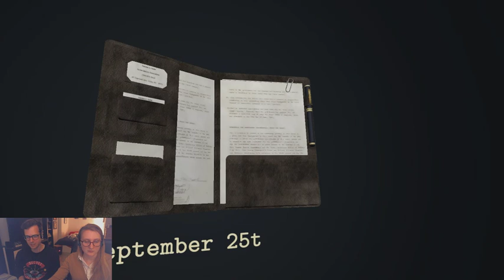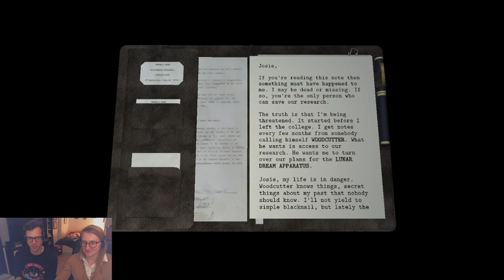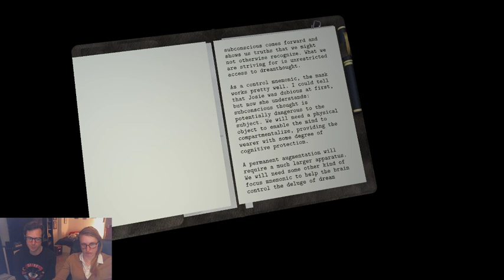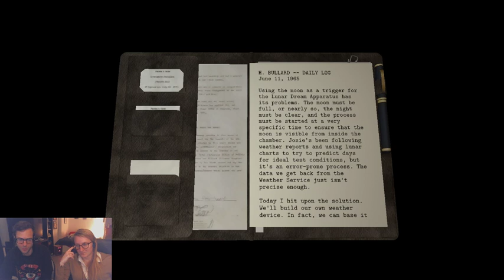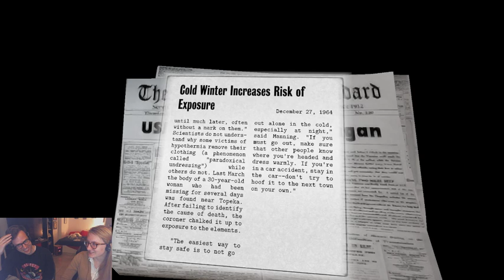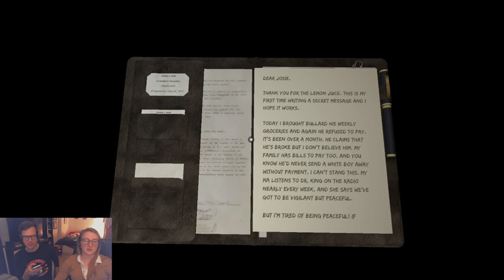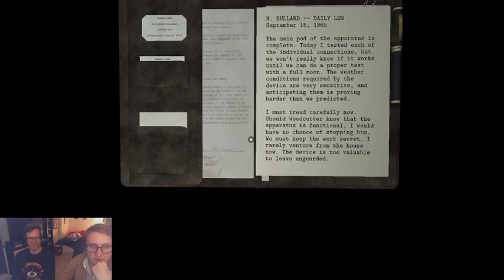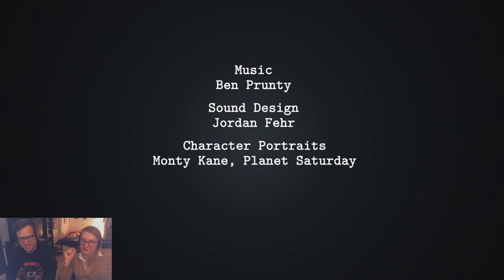Jacob and Julia Takin’ The Time for Solvin’ a Crime in DEAD SECRET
Dead Secret streamed May 1st, 2019
Thanks to Kezz for the thumbnail.